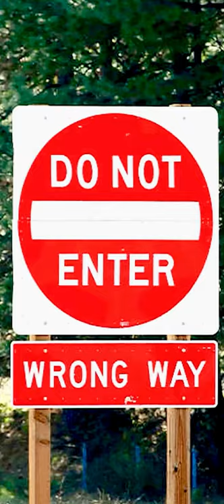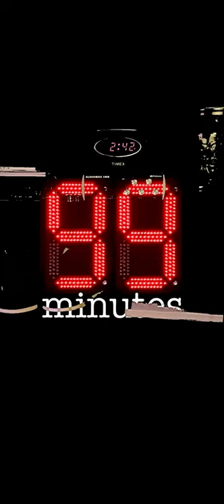def star X pistol - 99 minutes (official audio) || prod. by sky mike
available 6/9 for streaming & download!

def star X pistol

99 Minutes

$tarred Up Records, 2021

beat: sky mike

mix/master: pistol
(p.k.a. "Pistol Pete" Heinz)